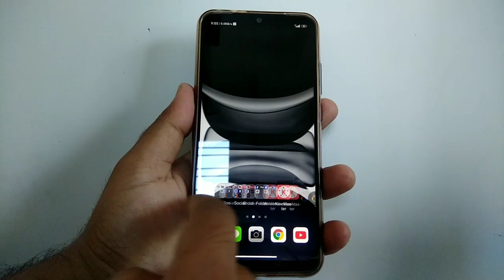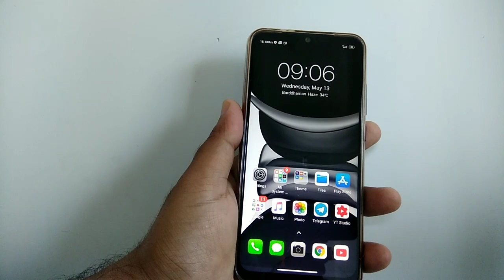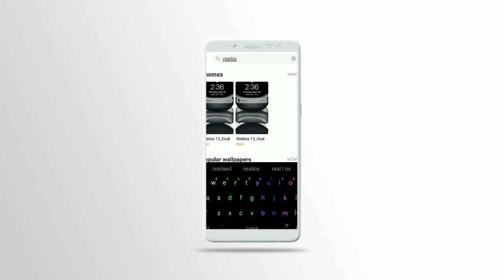iOS 13 theme for miui 11 May 2020|Realiox 13 dual theme| iPhone boot animation for miui 11 mobiles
Today i am going to share about  iOS 13 theme for miui 11 May 2020. Realiox 13 dual theme. iPhone 11 boot animation theme for miui 11. Realiox 13 dual theme is fully compatible & perfectly 👌working without any problem for Miui 11 running mobile. If you like changing Mi themes and want a iPhone 11 look on your device, just download Realiox 13 dual theme on your Xiaomi Redmi mobile.

About Theme:
Theme Name:  realiox 13 dual,  Designer: Hitesh Soni

Notes: Set region to india before searching it on Theme App.

I’ve tried this realiox 13 dual theme on my Redmi Note 7 pro mobile running MIUI 11 global stable update 11.0.6.0, and realiox 13 dual theme worked perfectly and you can see changes in following places:
iOS 13 Icons
iOS  13 wallpaper
iOS 13 Settings
iOS Font working
iOS 13 dial pad
iOS Message
iOS 13 Lock Screen
iOS charging animation
iOS 13 boot animation

iOS miui 11 theme| iOS Black style V11 theme|iOS black edition for miui 11 | Digital Avatar

iOS theme for miui 11 | iOS Lock screen theme customisation |iOS 13X pro theme| Digital Avatar

Best iOS theme for miui 11 |iOS Lock screen customisation theme |iOS Dark theme 2020| Digital Avatar

iOS Bose v11 on miui 11| miui 11 compatible iOS bose theme|iOS bose v10 for miui 11 | Digital Avatar

New iOS 13 theme for miui 11  | OS 13 dual (light 🔆 & dark supported) theme | Digital Avatar

13os DWM3 theme|miui 11 compatible ios 13 theme|iPhone  look miui 11|ios 13 theme miui 10 & miui 11

ios 13 pro black theme for miui 11|iphone 11 look for xiaomi mobile|ios13 best third party theme

ios bose v10 on miui 11| miui 11 not compatible themes|what 😧 to do for miui 11 problems??